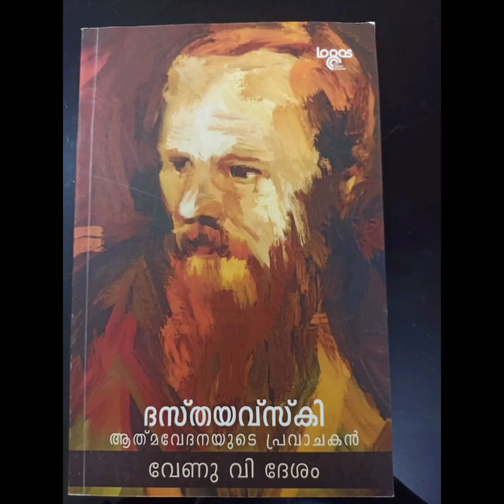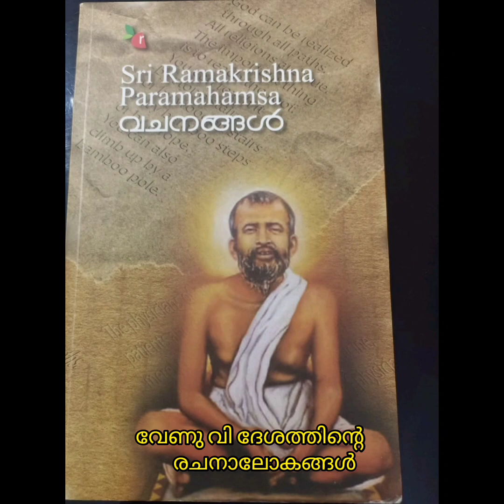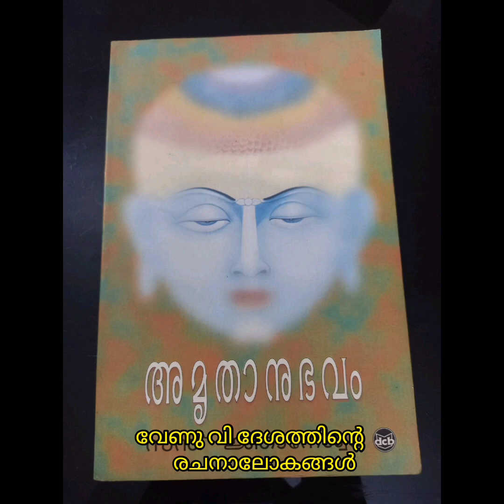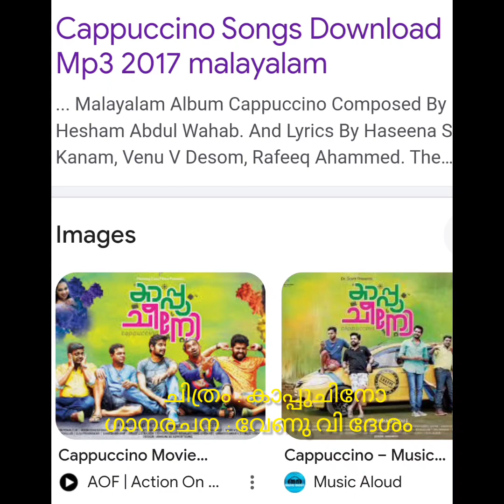വേണു വി ദേശത്തിന്റെ രചനാലോകങ്ങൾ : ഒന്നാം ഭാഗം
വേണു വി ദേശത്തിന്റെ
രചനാലോകങ്ങൾ : ഒന്നാം ഭാഗം